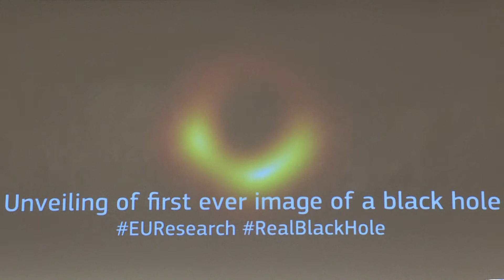The real deal: astronomers unveil first image of black hole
More videos on Rappler Follow Rappler for the latest news in the Philippines and across the globe. Astronomers unveil the first photo of a black hole, one of the star-devouring monsters scattered throughout the Universe and obscured by impenetrable shields of gravity. Full story Follow Rappler for the latest news in the Philippines and around the world.